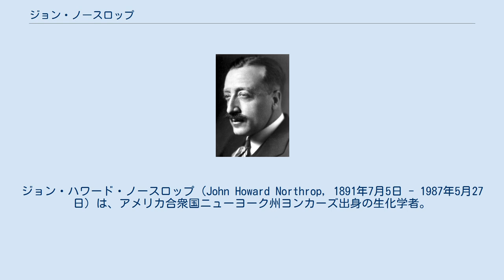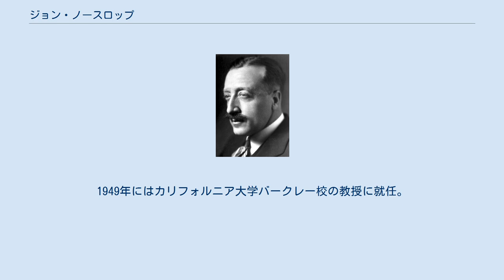ジョン・ノースロップ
ジョン・ハワード・ノースロップ（John Howard Northrop, 1891年7月5日 - 1987年5月27日）は、アメリカ合衆国ニューヨーク州ヨンカーズ出身の生化学者。
1946年のノーベル化学賞受賞者として知られる。
 ニューヨーク州のヨンカーズで生まれた。
父親はコロンビア大学の動物学の教授、ジョン・イザイア・ノースロップ、母親はハンター･カレッジの植物学の教授、アリス・リッチ・ノースロップである。
1915年、コロンビア大学で博士号を取得。
第一次世界大戦では米陸軍の化学戦部隊でアセトンとエタノールを発酵によって製造する研究を行っていた。
この研究がきっかけで酵素について学ぶこととなった。
 1919年には胃の消化酵素ペプシンの単離、結晶化に成功し、それがタンパク質であると同定した。
さらに1938年にはバクテリオファージの結晶化に世界で初めて成功。
それが核酸とタンパク質の混合物であることを示した。
彼の業績としてはトリプシン、ペプシノーゲン、キモトリプシン及びカルボキシペプチダーゼの結晶及び単離が挙げられる。
酵素を解析するには不純物のない純物質を取り出す必要があり、また構造を知るためには結晶をX線回折して調べる必要がある。
そのため、彼の研究は酵素の構造解明に一役買ったといえるだろう。
 1916年から1961年までロックフェラー研究所に在籍。
1949年にはカリフォルニア大学バークレー校の教授に就任。
引退後、アリゾナ州ウィッケンバーグで没。